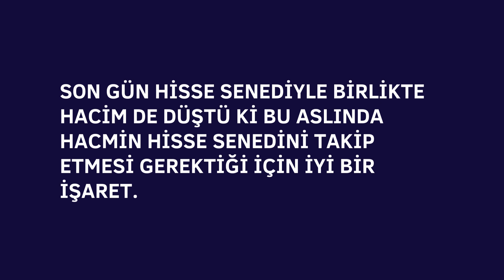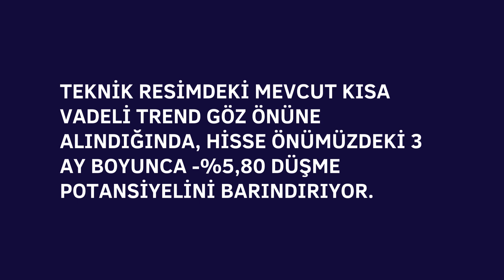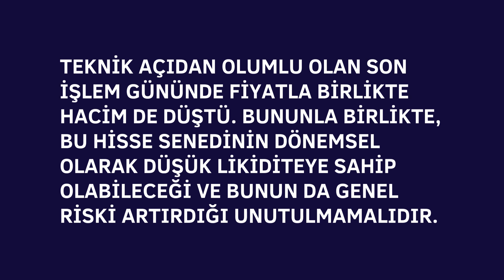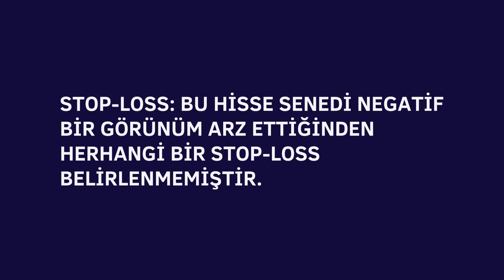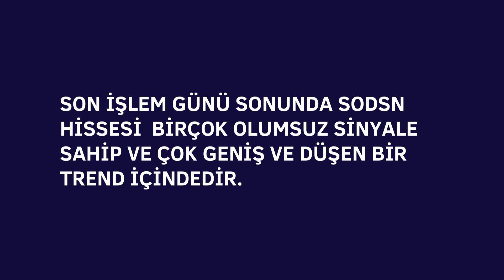SODSN HİSSE ANALİZ YORUM KISA ÖZET sodsn SODAŞ SODYUM SANAYİİ A.Ş.